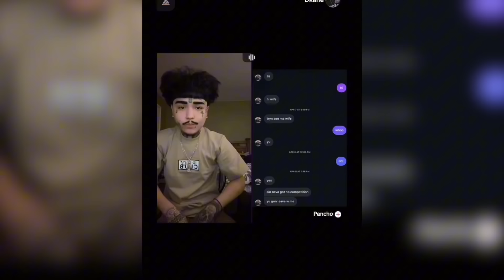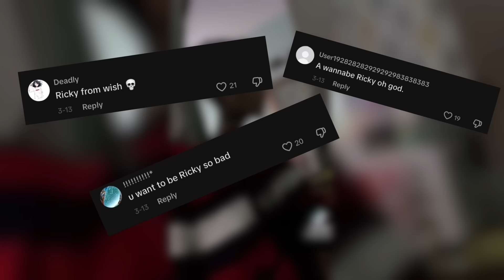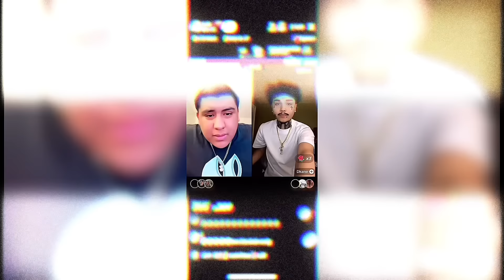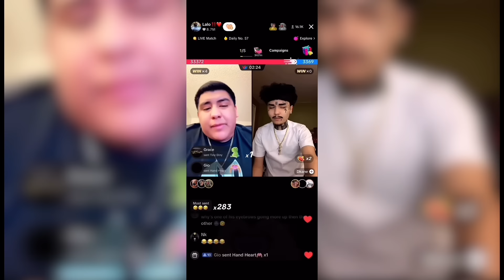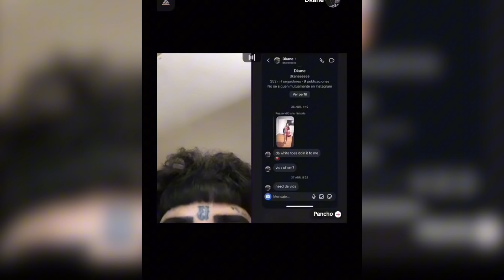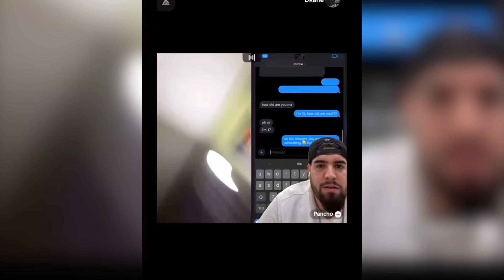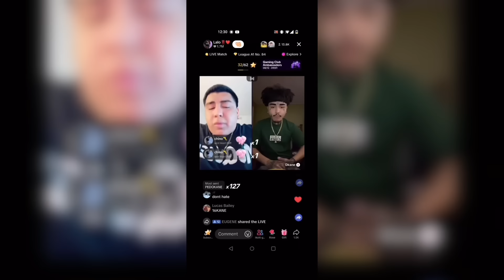The DownFall Of Dkane TikToker Turned Predator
Credit to SmallPig for the rayman type beat

Sub here👇🏽

Thumbnail artist👇🏽

 more than that.

•time stamps•

0:00 intro
0:34 Who is Dkane/Dkane rise
3:47 Dkane downfall